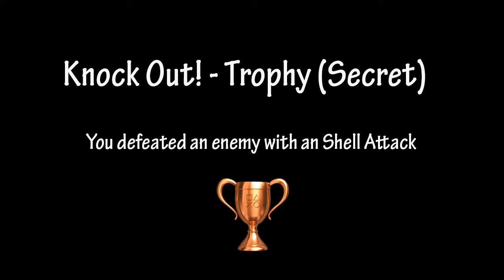PS4 | Pixeljunk Monsters 2 | Knock Out! - Trophy (Bronze) (Secret)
This is the secret trophy of Pixeljunk Monsters 2. The introduction to do a shell attack is misleading. You've to push X+O (not only O) when the "!" is showing up (above an enemy)